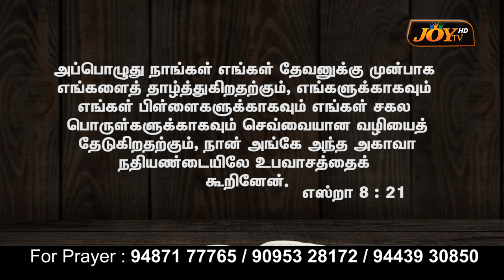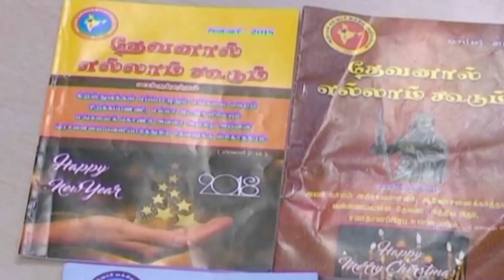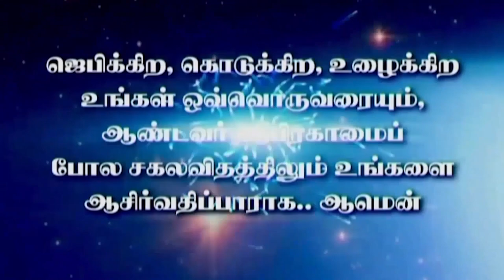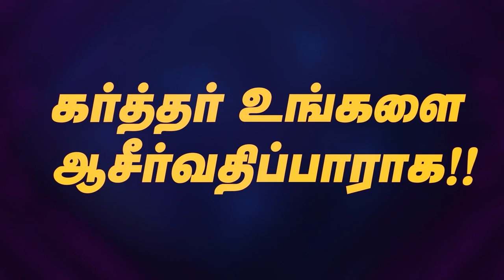உங்களுக்கு திரும்ப அளிப்பேன் || இயேசுவின் ஜெப கோபுரம் ஊழியம் || SIS. ELIZABETH SUNDARARAJAN